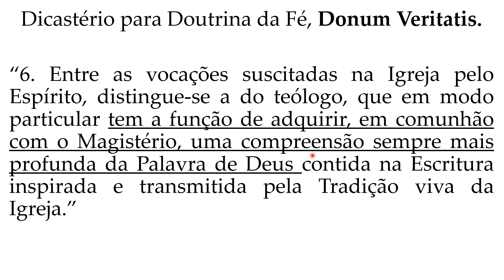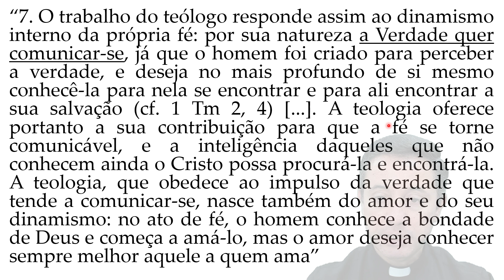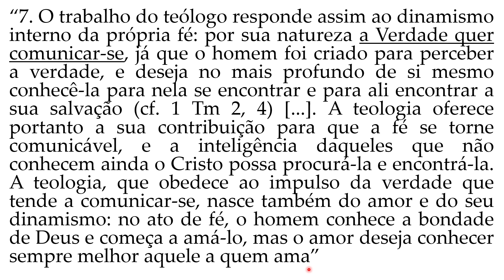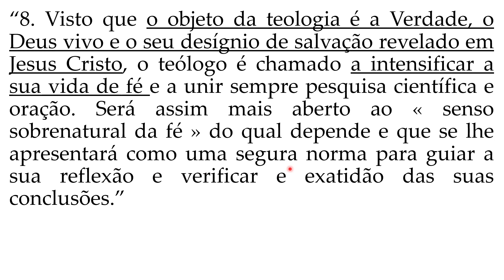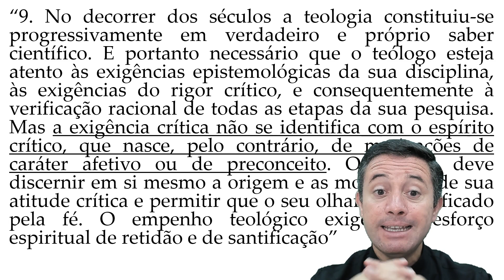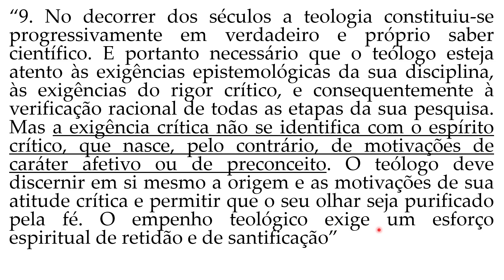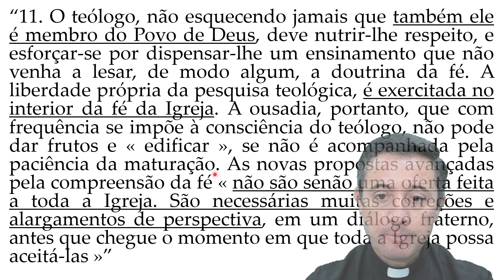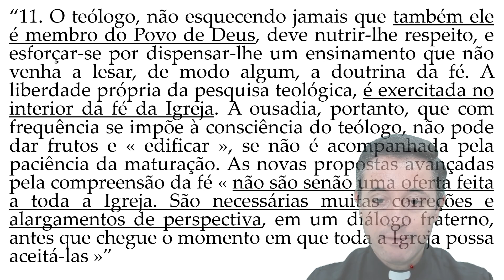A vocação do teólogo na Igreja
Fonte:
DICASTÉRIO PARA A DOUTRINA DA FÉ. Donum Veritatis: a vocação eclesial do teólogo, 1990.